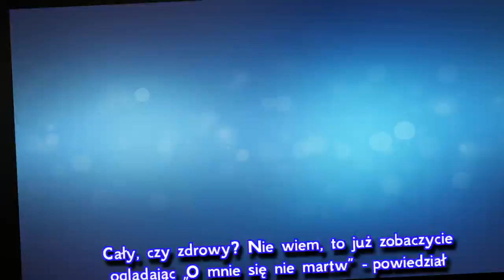O mnie się nie martw. Paweł Radecki przeżyje! Marcin Korcz już na planie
Fani „O mnie się nie martw” mogą odetchnąć z ulgą. Paweł (Marcin Korcz) przeżyje! Co się wydarzy w życiu Radeckiego? Aktorzy zaczęli właśnie pracę nad 9 sezonem „O mnie się nie martw”. Wygląda na to, że Paweł przejdzie ciekawą przemianę!